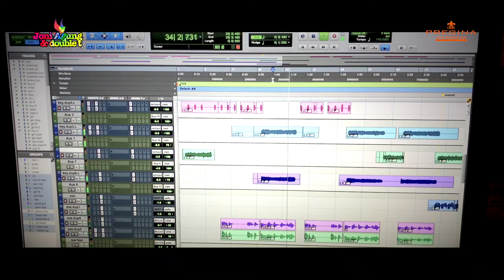JONI AGUNG & DOUBLE T | AKU | OFFICIAL MUSIC VIDEO 2018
PRODUKSI | PREGINA ART & SHOWBIZ 2018
TERIMA KASIH | KEPADA PARA KOMUNITAS PENCINTA REGGAE DI SELURUH INDONESIA